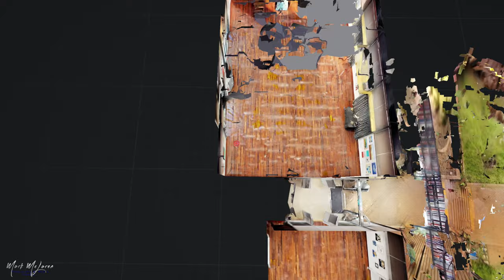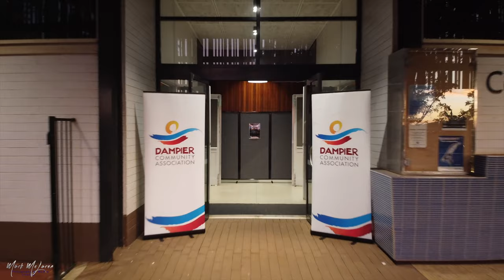Dampier Art Awards 2020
Dampier Art Awards  3D Virtual Tour

Due to COVID -19 Dampier had its very first Virtual Art Awards.
I was asked to capture it for Dampier Community Association.
This is the first virtual Art Awards in the Pilbara (Link Below)
This was the short video prelude to the exhibition and also the first 3D vIrtual Art Awards experience in the Pilbara.
Dampier Art Awards 2020 3D Virtual Experience start of many more.